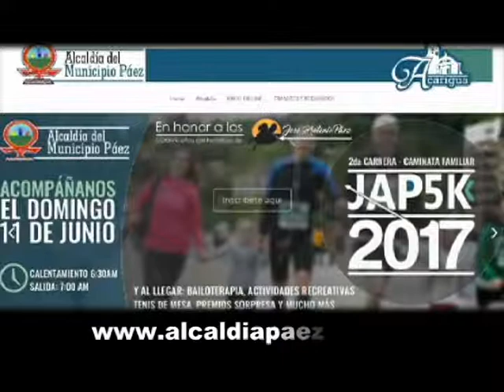2da Carrera Caminata Familiar JAP 5K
Llega la 2da Edición de la Carrrera - Caminata Familiar JAP5K 2017, en honor al CCXXVII Aniversario del natalicio del Gral en Jefe José Antonio Páez.

Día: Domingo 11 de Junio de 2017
Hora de Salida: 7:00 AM desde la AlcaldíadePáez

Disfruta de esta experiencia deportiva, sin límite de edad, y pasa un momento agradable en familia.

Al llegar disfrutarás de diversas actividades recreativas, bailoterapia, tenis de mesa, premios sorpresa y mucho más.

Te invita